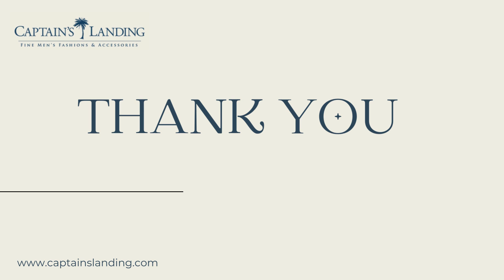Kahala Cargo Shorts - Captians landing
Captains Landing offers stylish and comfortable Kahala cargo shorts for men in a wide range of sizes, colors and styles. Whether you’re hitting the trails or hitting the links, our Kahala shorts are perfect for every occasion. Our Kahala cargo shorts are made from lightweight, breathable fabric to keep you cool and dry all day long. With plenty of pockets, you can easily store your valuables while looking stylish and fashion-forward. Shop with us today to find the perfect pair of men's Kahala cargo shorts for any adventure!